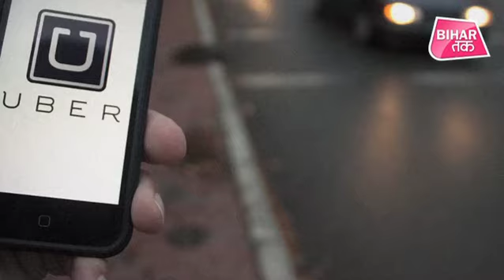Bihar सरकार लगाएगी Ola और Uber पर कानून के सहारे लगाम ! | Bihar Tak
बिहार सरकार आपके लिए एक ऐसा कदम उठा चुकी है जिससे आपको शर्तिया फायदा होगा और आपको रोज गाड़ी बुक करने के वक्त चीक चीक और खीच खीच से निजात मिल सकती है...